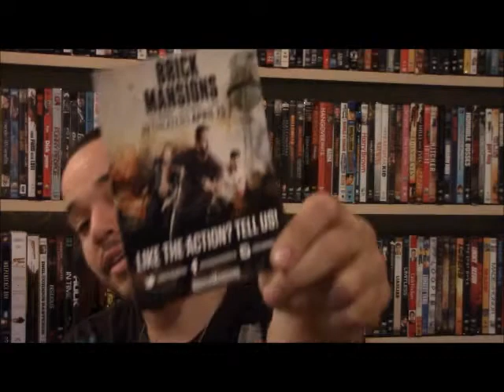THE MOVIE ADDICT REVIEWS Brick Mansions (2014)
An undercover Detroit cop navigates a dangerous neighborhood that's surrounded by a containment wall with the help of an ex-con in order to bring down a crime lord and his plot to devastate the entire city.